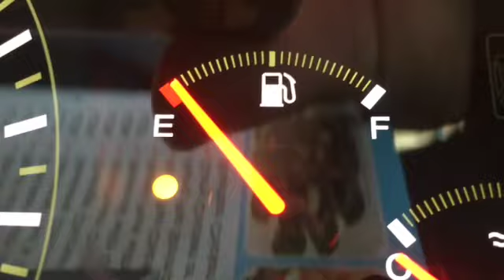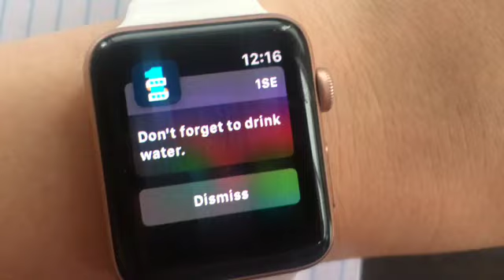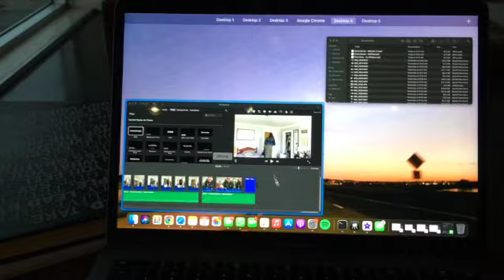|053| I feel like I haven't fully committed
VLOG 053: I focused on shooting more B roll in today's vlog! Let me know if you noticed or if you think it changed the vibe of the video!